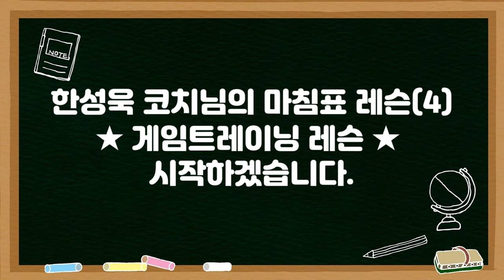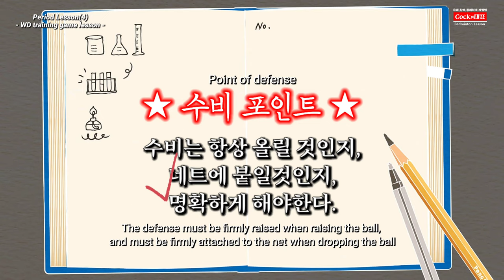[Period Lesson(4)] (ENG) 여자복식 필승전략, 마침표 '꽝' 찍어드리겠습니다. | 마침표레슨(4) | 한성욱 코치 | (WD Game Lesson #1)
안녕하세요~

한성욱 코치님의 마침표 레슨 네번째 영상으로
여자복식에서 승리할수 있는 마침표를 찍어드릴 영상을 만들어봤습니다.

배드민턴에서 여복을할때 효과적으로 점수를 획득하기위한 여복의 키포인트가 되는 점들에 대해서 마침표를 꽝 찍어드리겠습니다~^^

아울러, 저희 블루코트만의 즐겁고, 빡시고, 보람참 운동벙개에 참석하고 싶으신분들은 아래의 밴드 주소를 클릭해서 가입해주시면 평일, 주말에 오전, 오후 벙개때 참석하실수 있으십니다. 블루코트에서 여러 동호인분들을 만나보시길 바랍니다.

® 블루코트  코치님들을 소개해보려 합니다.

★ 정성웅 코치님(월수금 오전반) : 10시~14시
★ 한성욱 코치님(월수금 저녁반) : 18시~21시
★ 윤재원 코치님(화목금 오전반) : 10시~14시